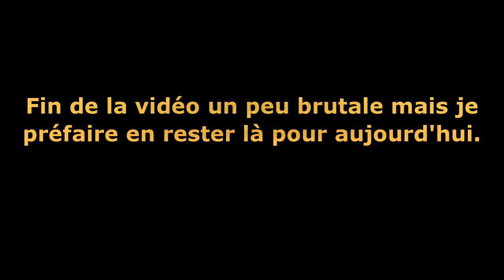Kroazhent #114 - Apres le passage de la tempête Mathieu je n'ai plus de toit ;-) - Premier jour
Enfin le chantier sur la maison reprend !!!
Partage de la journée de reprise uniquement afin d'éviter de faire une vidéo trop longue.